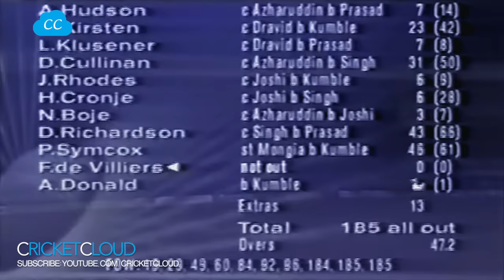EPIC FINAL - SACHIN'S CAPTAINCY TEST - IND VS SA TITAN CUP 1996 !!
India vs South Africa FINAL TITAN CUP 1996

Please be advised all the content on our channel is our Copyright, We have paid to Official TV Channels to allow us to put these clips Online, If someone copies channel content will receive a Copyright Strike.
Regards,
CricketCloud

30. SACHIN vs McGrath - This is Why We call SACHIN - GOD OF CRICKET ( He reply with BAT )

Thanks.

Regards,
CricketCloud